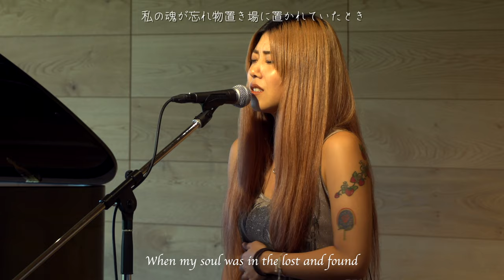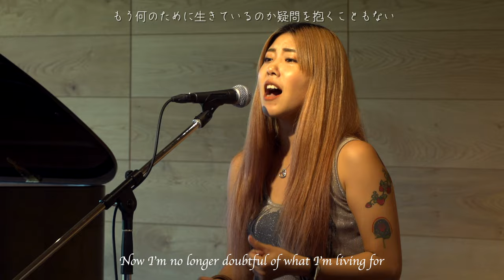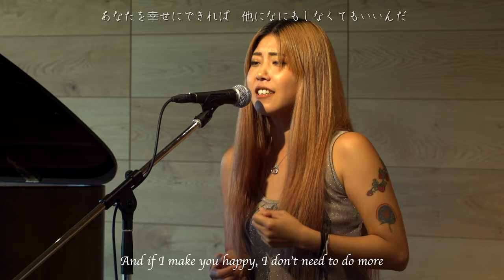【Blues Cover】Natural Woman (Acoustic) / Wang Dang Doodle_The Source of Soul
LIVE REC.

We welcome Wang Dang Doodle to perform "Natural Woman", this time with Aretha Franklin arrange.

【Performer】
Wang Dang Doodle
Pf. Aria Saito

"The Club," a beautiful golf resort located in Gunma prefecture, Japan. It is 1 hour shinkansen ride from Tokyo.

【Up-coming Performances】
Saturday, Aug 19, around 8 pm

Producer/Director: ym
Lyric Translation: ym

Special Thanks to:
Camera: Yusuke Haraguchi (Interposition Inc), Daisuke Kurata
Sound Engineer: Kenta Suzuki (Music City Production)
Music Director: Aria Saito
Art Director : KAWAGUCHI NAMI

Stage:
THE CLUB golf village
5853 Annaka, Annaka City, Gunma Prefecture, JAPAN